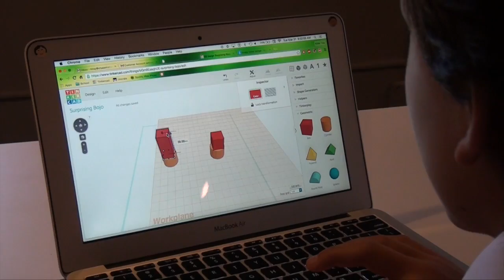Welcome to Chase Collegiate School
Dr. Polly Peterson, Head of School, introduces Chase Collegiate School - a preK through grade 12 independent day school located on 47 acres in Waterbury, CT